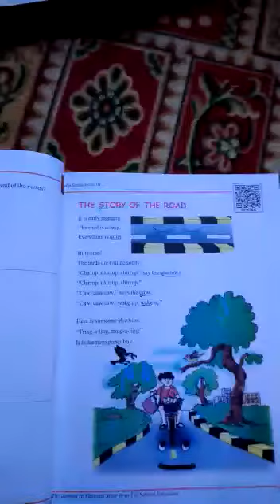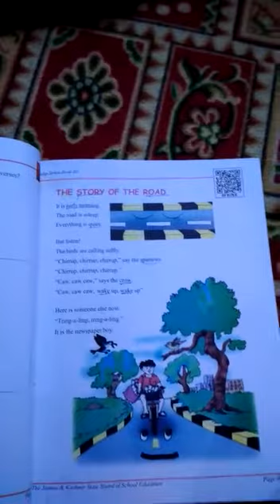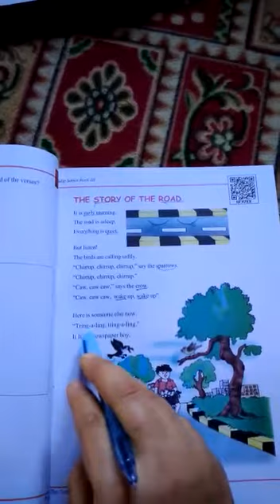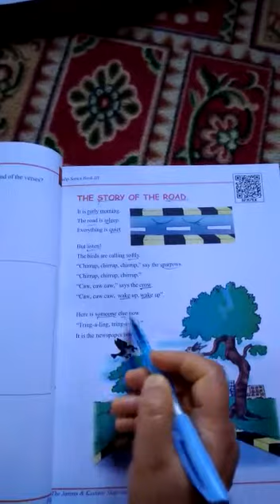3rd.Eng.story, of, the, road